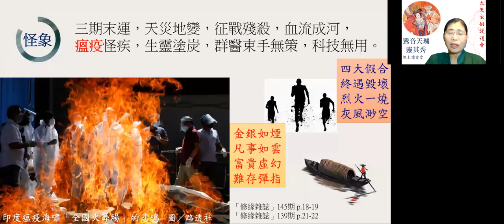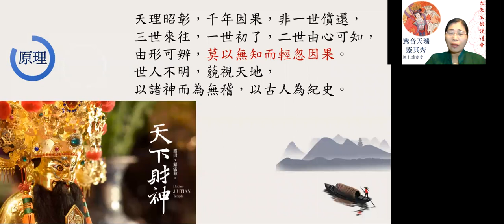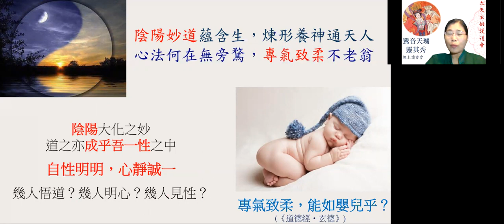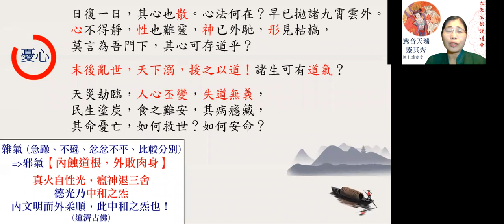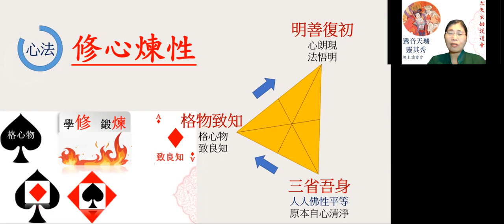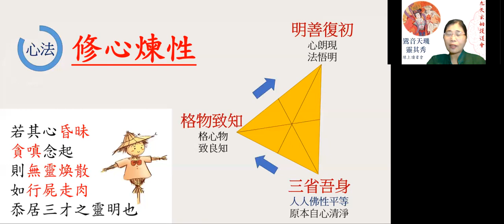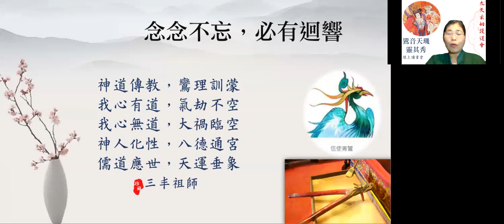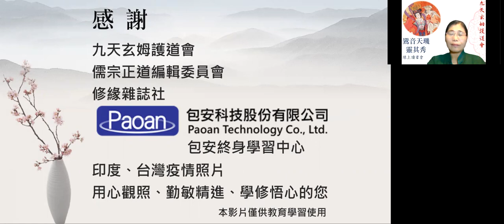2021.6.8第3集 修心煉性，專氣致柔~鸞音天璣靈其秀 線上課程～陳雪麗教授 (九天玄姆護道會秘書長) 導讀~包安科技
2021.6.8第3集 修心煉性，專氣致柔~鸞音天璣靈其秀 線上課程～陳雪麗教授 (九天玄姆護道會秘書長) 導讀~包安科技